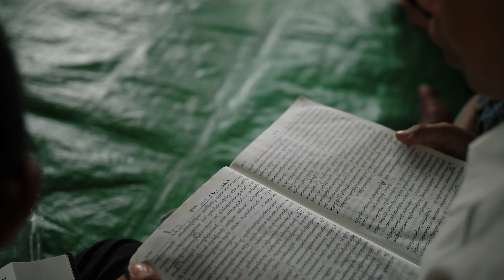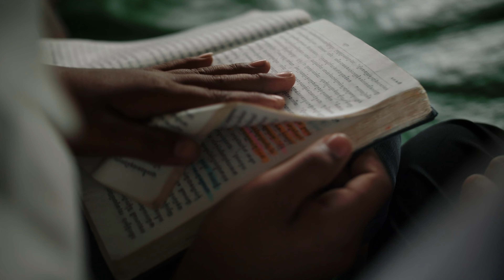K'Paw Soe's Dilemma: Destined for Monkhood, Called to Ministry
An anonymous medical missionary in Myanmar. An Adventist pastor in Iowa. ASAP's board chair. The power of prayer and God's Word. Each played a role in helping a young refugee once destined for monkhood to fulfill God's calling on his life.